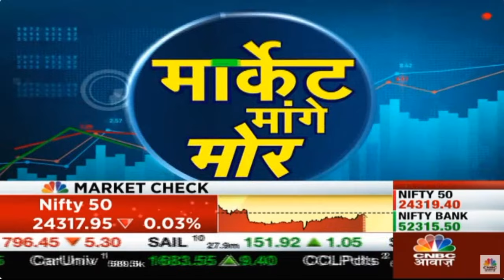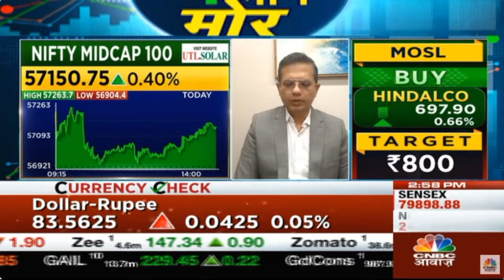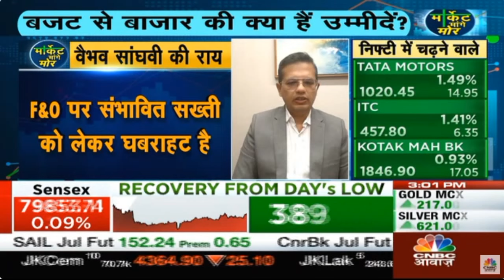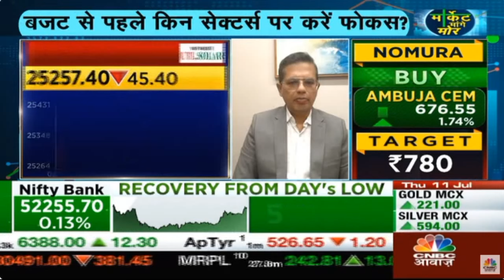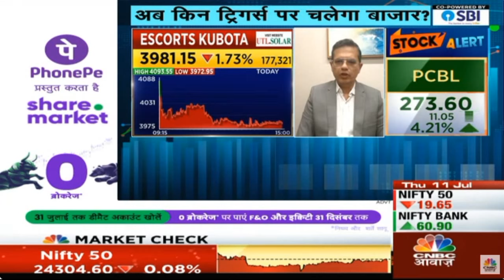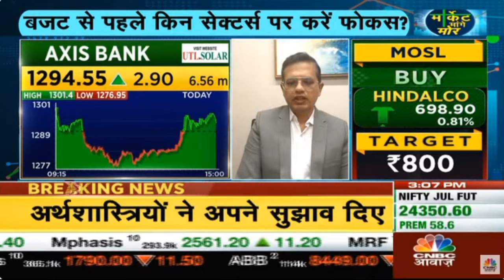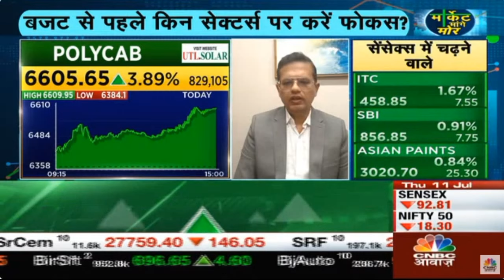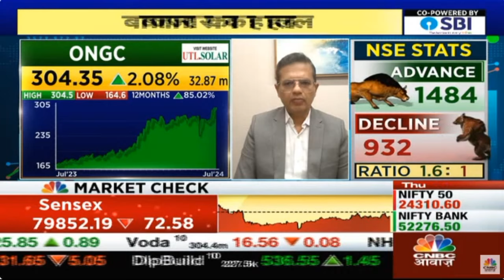CNBC Awaaz | Big Market Voices 11 July 2024 | Vaibhav Sanghavi, CEO, ASK Hedge Solutions